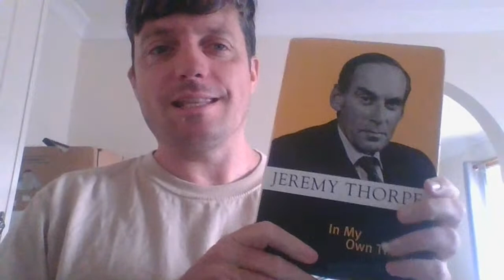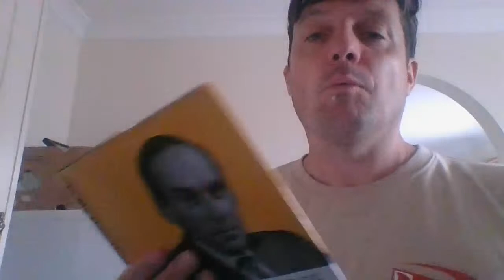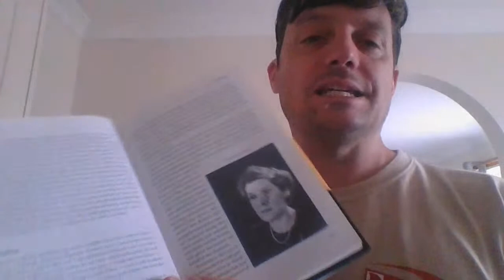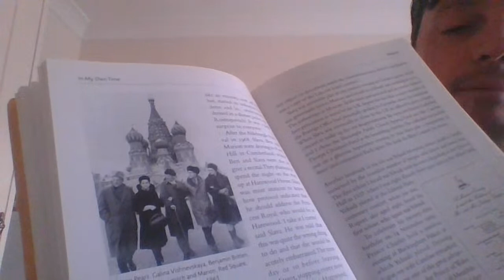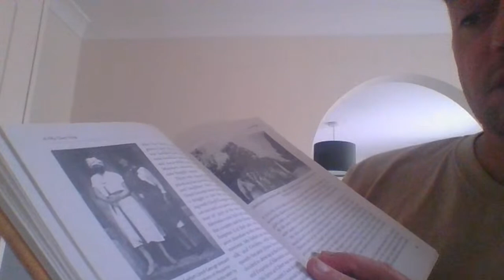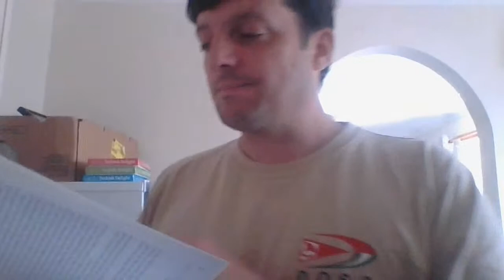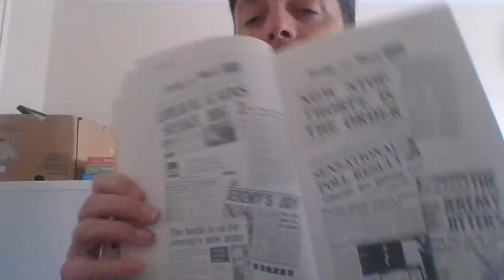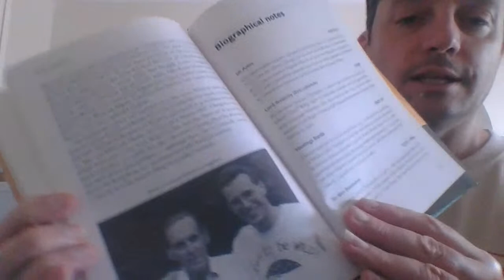Jeremy Thorpe: in my own time. A review. Thorpe was leader of the Liberal Party from 1967 to 1977.